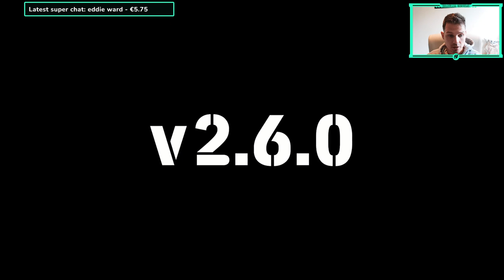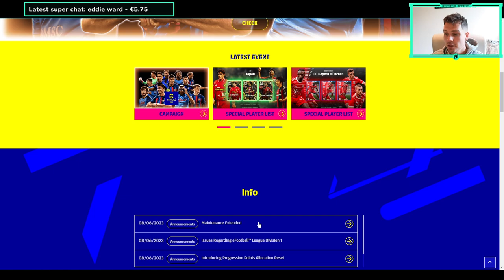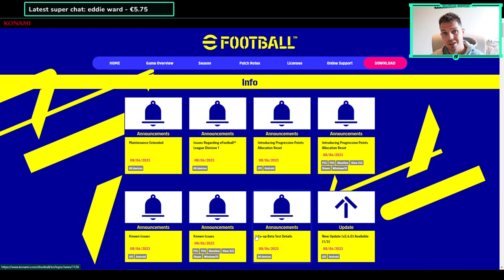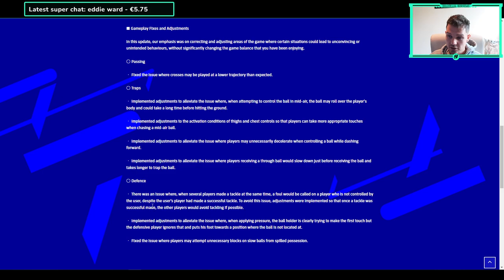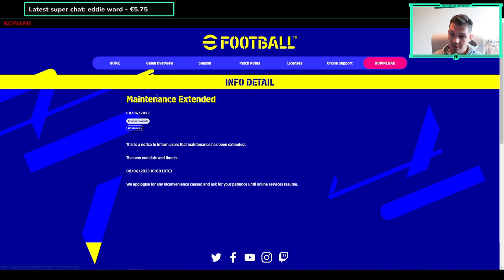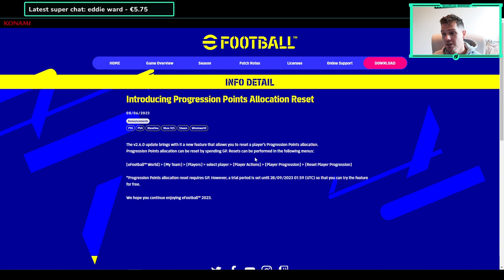eFootball 2023 | v2.6.0 UPDATE - ALL YOU NEED TO KNOW